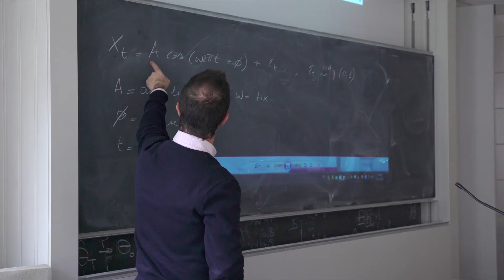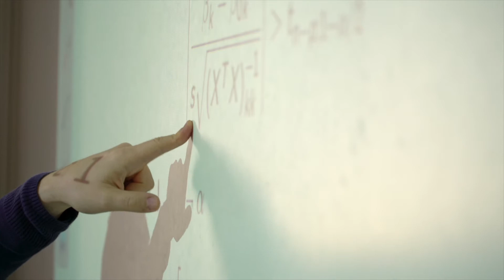Master in Statistics - Presentation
Presentation of the Master in Statistics, Geneva School of Economics and Management (GSEM), Université de Genève, Switzerland